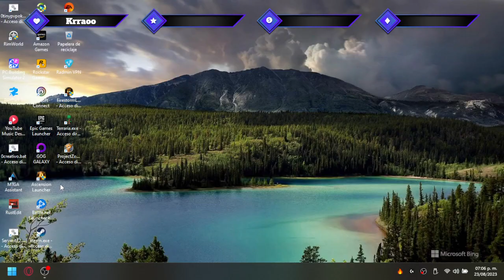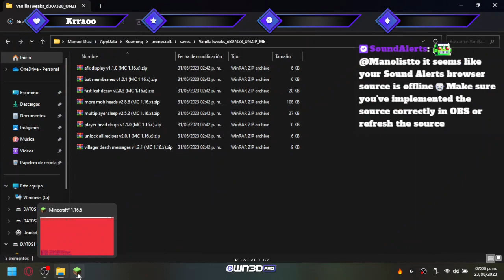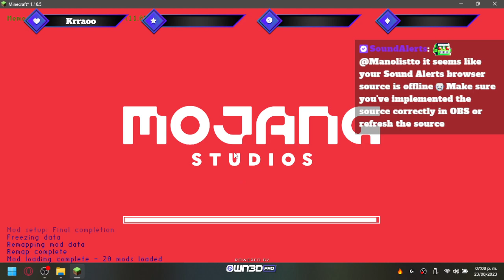minecraft RPG hardcore season 1 stream 3